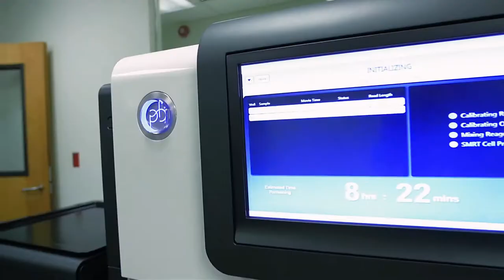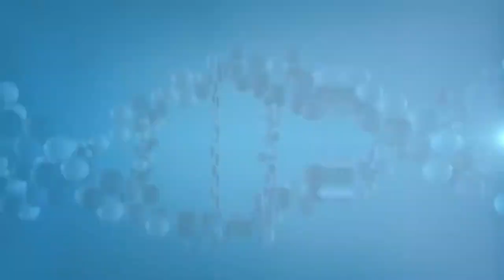SGI-DNA, A Synthetic Genomics, Inc. Company: Advancing Genomics to Better Life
San Diego is home to Synthetic Genomics, which is revolutionizing biotechnology research by advancing genomics to better life. Founded by world renowned researchers Craig Venter and Hamilton Smith, our expert team of scientists, engineers, and bioinformaticians develop synthetic biology reagents, instruments, informatics tools, and services for our customers and partners, enabling them to research, develop, and commercialize ground-breaking solutions for better sustainability and improved human health.